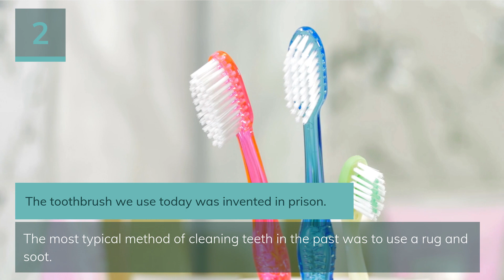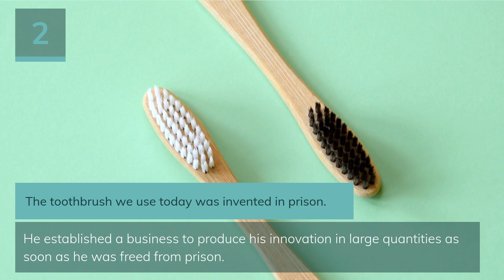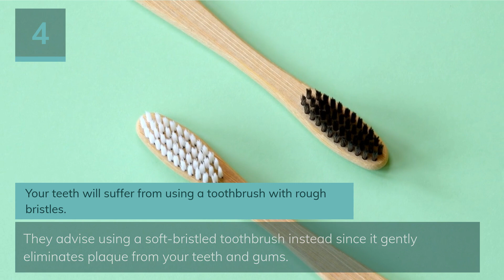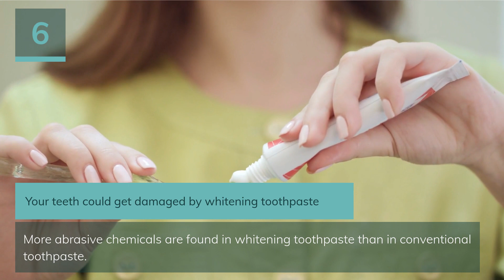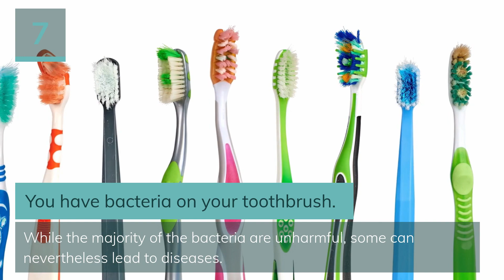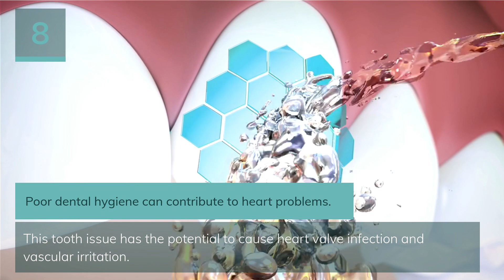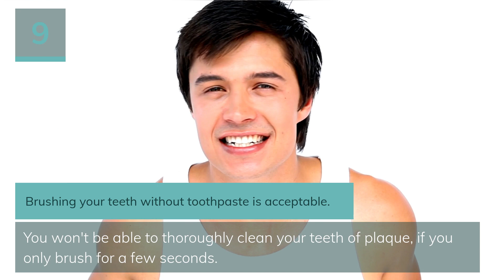10 Things to Know About Brushing Your Teeth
10 Things to Know About Brushing Your Teeth